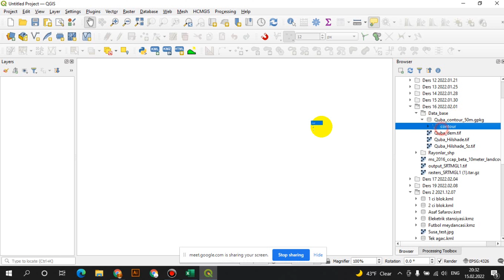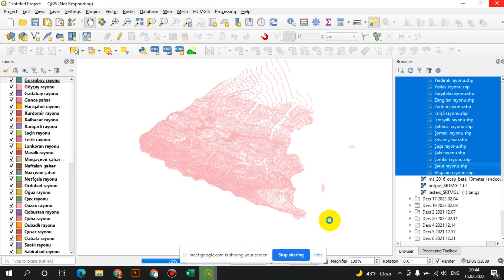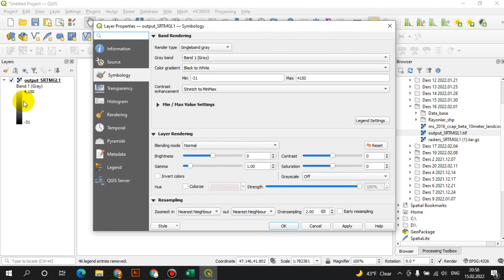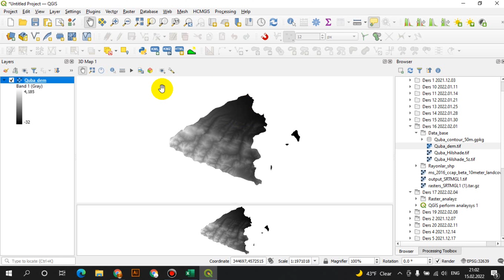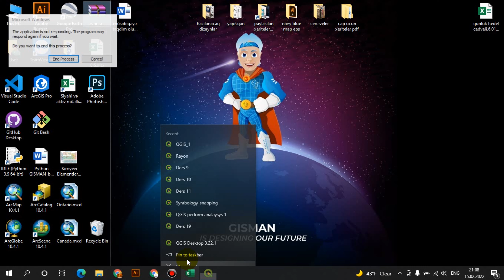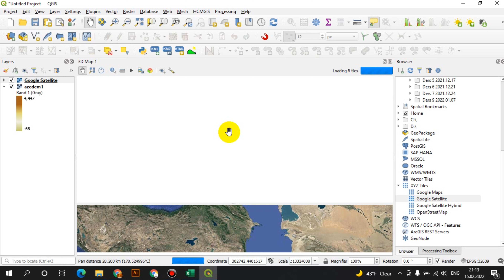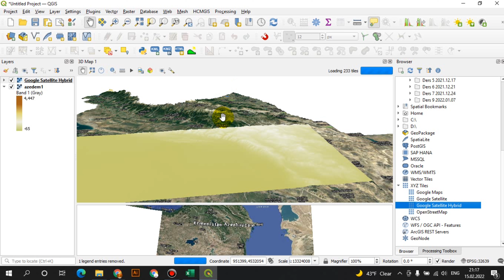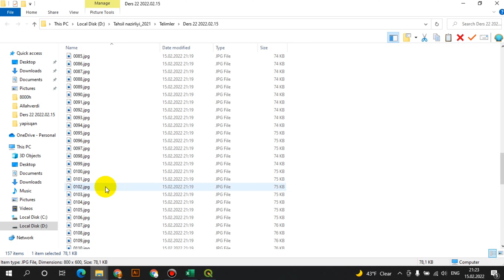3D formatlı proseslər və ümumləşdirici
“Coğrafi İnformasiya Sistemlərinin (CİS) tətbiqi ilə coğrafiya fənnini tədris edəcək müəllimlərə təlim” layihəsi çərçivəsində 22-ci təlim həyata keçirilib
           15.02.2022 tarixində Azərbaycan Respublikası Təhsil Nazirliyinin Təhsildə inkişaf və innovasiyalar üzrə 5-ci qrant müsabiqəsinin qalibi olmuş Astara şəhər C. Babayev adına 3 saylı tam orta məktəbin müəllimi Nəvai Qənbərovun rəhbəri olduğu  “Coğrafi İnformasiya Sistemlərinin (CİS) tətbiqi ilə coğrafiya fənnini tədris edəcək müəllimlərə təlim” layihəsi çərçivəsində 22-ci təlim həyata keçirilib. “Google Meet” platforması üzərindən onlayn formatda həyata keçirilən təlimdə layihənin rəhbəri Nəvai Qənbərov, layihənin eksperti Samir Salayev və layihəyə seçilmiş coğrafiya müəllimləri iştirak edib.

Peşəkar CİS təlimçisi Samir Vəlizadə tərəfindən “3D formatlı proseslər və ümumiləşdirici təkrar - 2”   mövzusunda həyata keçirilən təlim praktik şəkildə təqdim olunub.  Təlim zamanı əvvəli dərsdə öyrədilən QGİS proqram təminatının Vektor bölməsinə aid olan “Merge Vector Layers” funksiyasından istifadə bacarıqları yoxlanılıb. Sonra əlimin əsas hissəsinə start verilib. Təlimçi hər bir iştirakçıya şərait yaradıb ki, bugünə qədər keçirilən mövzularda yaşadıqları çətinliklər barədə suallar versinlər. Bir neçə iştirakçı problemi praktiki olaraq təqdim edib. Beləki ekran paylaşımı edərək bütün təlim iştirakçılarının da görməsini təmin edib. Google Earht Pro mövzularından  və xəritənin koordinata gətirilməsi zamanı bəzən xəritənin dünyanın coğrafi koordinat sistemi ilə üst-üstə düşməməsi ilə bağlı suallara izahlar verilib. Sonra Azərbaycanın xəritəsi nümunəsində obyektlərin 3D formatlı xəritəsini tərtib etmək qaydaları praktik yolla öyrədilib. Həmçinin QGİS platformasının funksiyalarından biri kimi 3D formatlı görüntü üzərindən animasiya videolarının hazırlanması da izah olunub. Praktiki olaraq hazırlanan animasiya videosu yaddaşa verilib və iştirakçılara nümayiş olunub. Sual-cavab əsasında qurulan təlim maraqlı alınıb.
 Növbəti təlim “Layihə çərçivəsində öyrədilən nəzəri biliklərin qiymətləndirilməsi” prosesini əhatə edəcək.

 Layihənin mətbuat xidməti